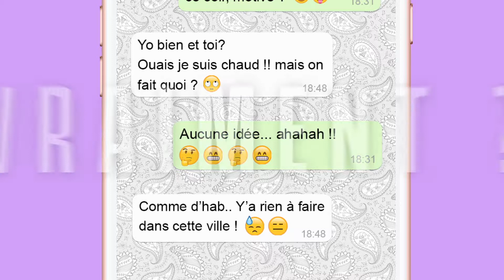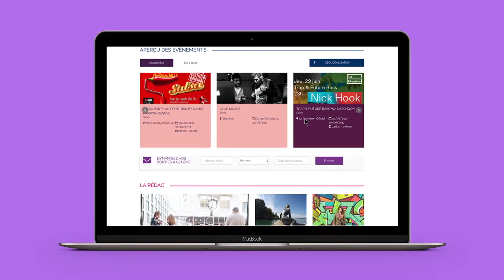Partez à la découverte de Genève avec Color my Geneva